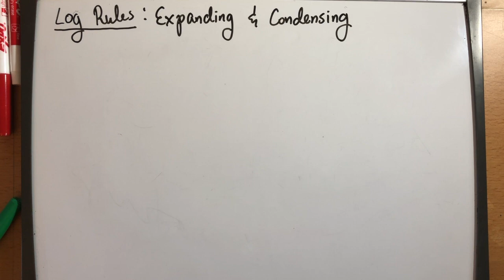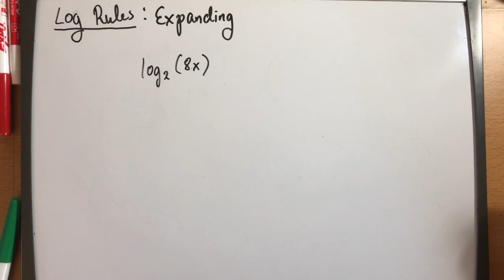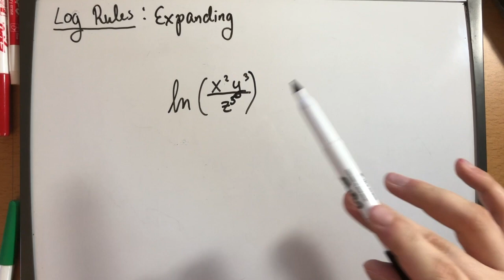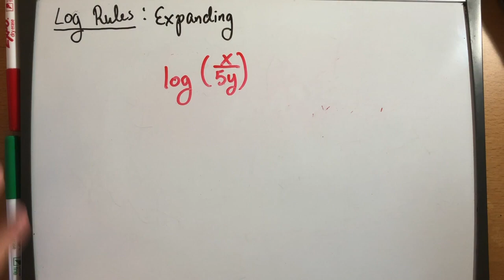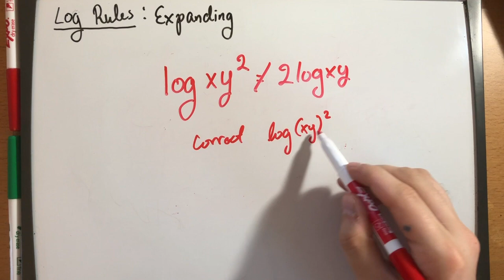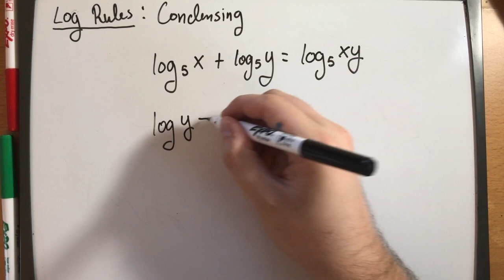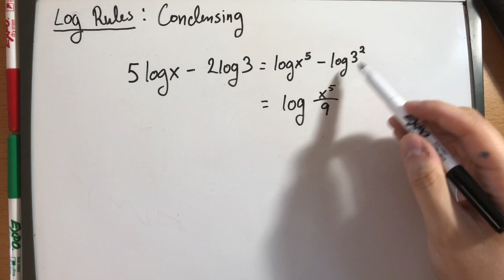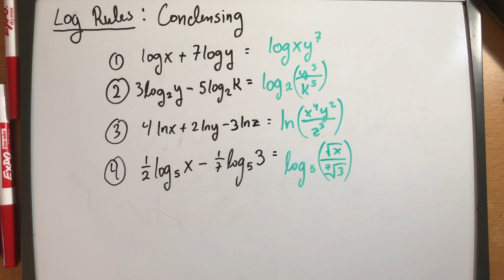Expanding & Condensing Logarithms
Learn the Logarithmic Product, Quotient, and Power Rules to expand/condense and simplify complicated looking logarithmic problems.